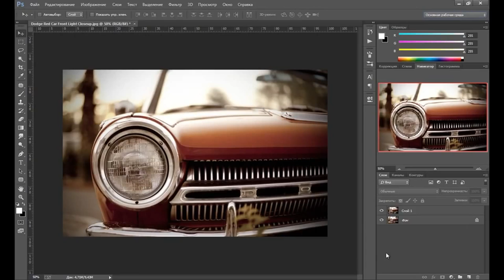Photoshop для начинающих – Эффект “Рыбий Глаз “ в фотошопе